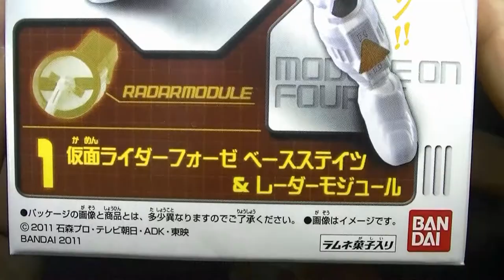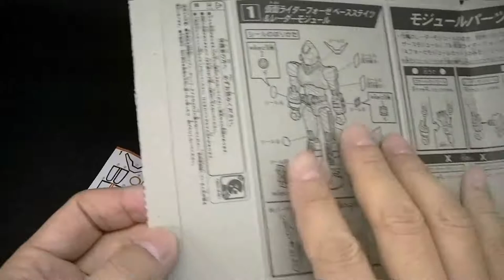Module on fourze Base states モジュールオンフォーゼ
モジュールオンフォーゼのベースステイツです。　シール貼りも少なくていい出来です。